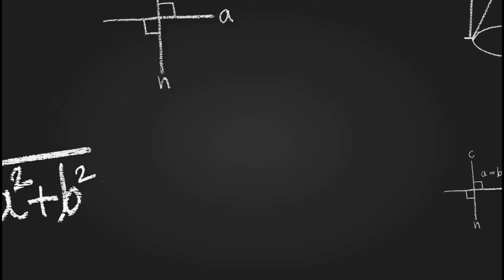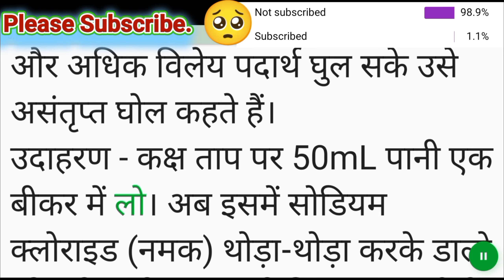असंतृप्त विलयन क्या है? असंतृप्त विलयन से आप क्या समझते हैं? asabtript vilyan kya hai? by msh Sabir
related questions and tags.
असंतृप्त विलयन
संतृप्त विलयन
अतिसंतृप्त विलयन
संतृप्त और अति संतृप्त विलयन में क्या अंतर् होता है
असंतृप्त संतृप्त और अति संतृप्त विलयन
विलयन
असंतृप्त विलयन क्या है
संतृप्त और अति संतृप्त विलयन क्या होता है
संतृप्त व असंतृप्त विलयन के मध्य अंतर
संतृप्त विलयन क्या है
सांद्र और तनु विलयन में क्या अंतर् होता है
विलेय विलायक और विलयन
विलयन के प्रकार
संतृप्त विलयन किसे कहते हैं?
असंतृप्त विलयन किसे कहते हैं?
विलयन क्या है |
बिलयन किसे कहते हैं